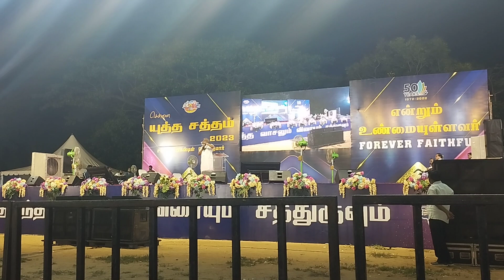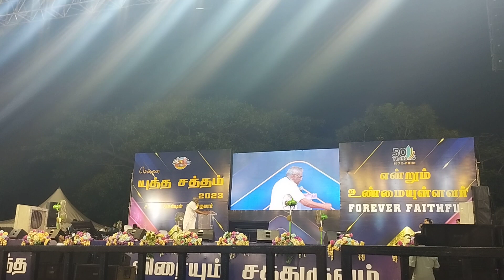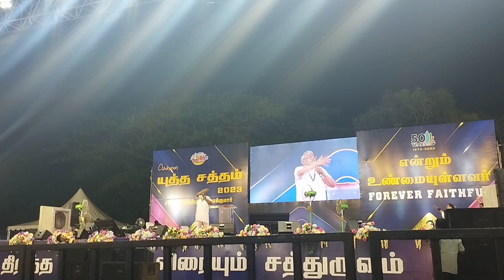GJ......Bro. D. Augustine Jebakumar about Sis.Sarah Tucker